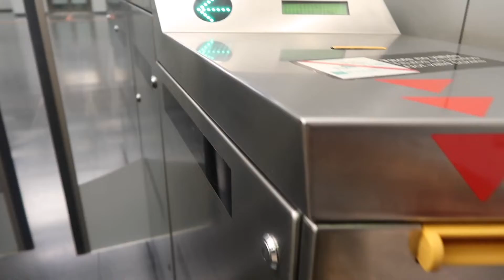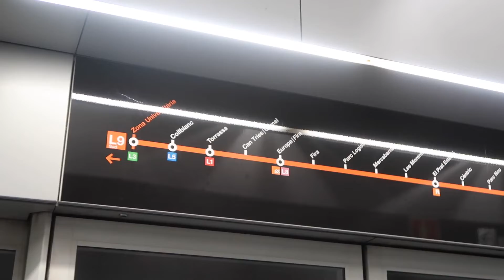first day in BARCELONA | airbnb house tour *travel vlog*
♡♡♡♡♡♡♡♡OUVRES POUR PLUS D'INFOS♡♡♡♡♡♡♡♡

Hey guys,

Je vous retrouve pour un nouveau vlog à Barcelone!

Delrostory

❐ MUSIC ❏

➫ Edited by Nathasha Del Rosario with iMovie
➫ Traduit en Anglais par Rochelle Del Rosario
➫ Filmé avec une Canon G7X Mark ll and iPhone 6s PLUS

Hi guys! Nous sommes trois soeurs Nathalie, Nathasha et Rochelle Del Rosario vivant à Paris, d'origine philippine. Nous sommes très content de t'avoir ici avec nous.